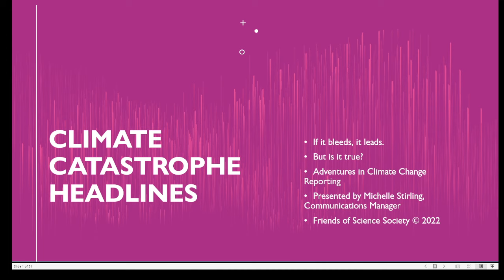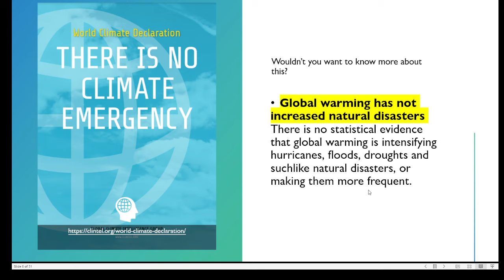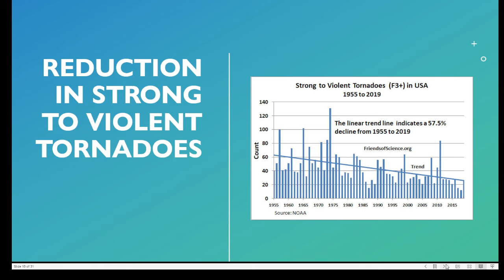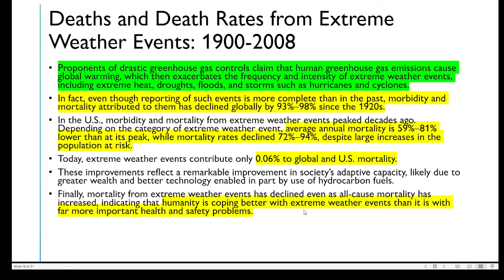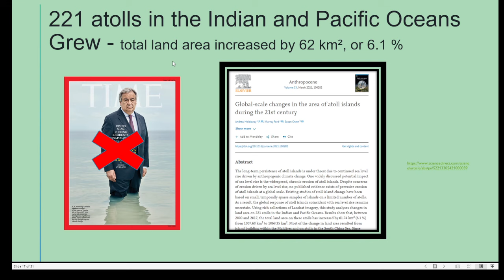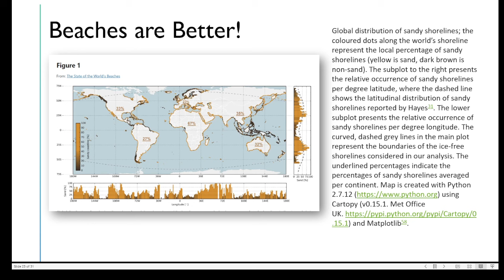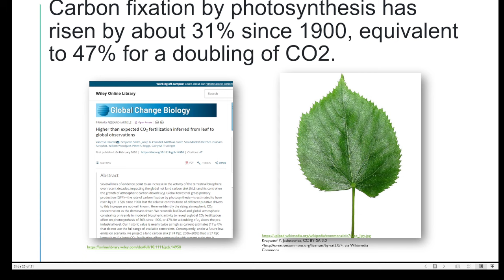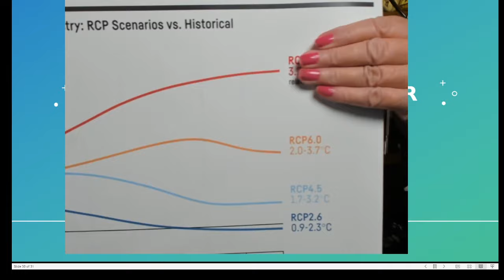Climate Catastrophe Headlines - a 'slow read' of CLINTEL - Things are Getting Better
In the wake of some media controversy over The Daily Skeptic's publication of a story about CLINTEL, titled: "1,200 Scientists and Professionals say there's No Climate Emergency", we produced a short video focusing on one of Clintel's statements that "Global warming has not increased natural disasters."  The clip was basically a montage of some screenshots of abstracts, a few graphs and headlines that refuted the media catastrophe headlines on a few common topics.  A number of viewers requested a slower version so that they would have time to see more details of the scientific references and be able to critically evaluate the information.  This video responds to that request.  The same power point was used, with the addition, where suitable, of a following page of highlights from the abstract.  Our Communications Manager, Michelle Stirling, simply did a slow read of this material, as we understand that some people also like to simply listen to the video as an audio podcast.  We are grateful for reader comments and suggestions and we hope this responds to what people were looking for.  We are in our 20th year of operation and many people have sent us a $20 etransfer to help us celebrate and continue our work. etransfers can be sent to: Larger donations are also welcome, of course!